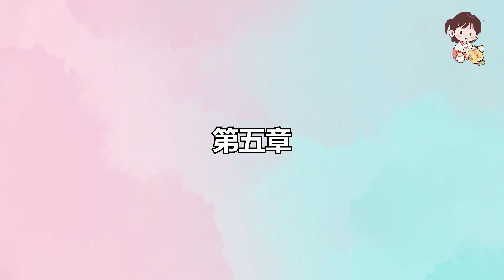於途吃醋，強吻告白晶晶，我就想告訴全世界，你是我的！楊洋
雙標楊洋
於途因為小鮮肉吃醋強吻晶晶，霸氣宣示主權，我要告訴全世界，你是我的！楊洋